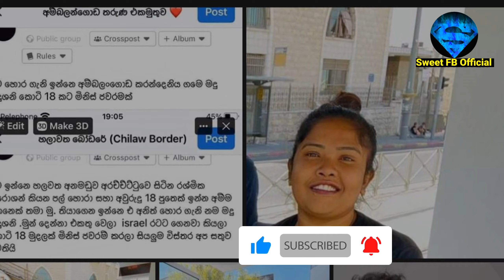විදෙස් රැකියා ලබා දෙන බව කියා මුදල් ගරන හොරු ටික මෙන්න|Israel job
Welcome To Sweet FB Official Youtube Channel
ඉහතින් විඩියෝව නරඹන්න.ඒ වගේම විඩියෝව යහළුවන් අතර බෙදාගන්නත් අමතක කරන්න එපා.විඩියෝ එක හොදයිනම් Like කරන්න.විඩියෝ එක පිළිබඳව ඔබේ අදහස Comment කරන්න.මේ වගේ විඩියෝ දිනපතා නරඹන්න අපේ Youtube Channel එක Subscribe කරන්නත් අමතක කරන්න එපා